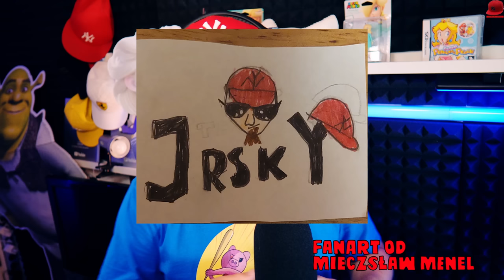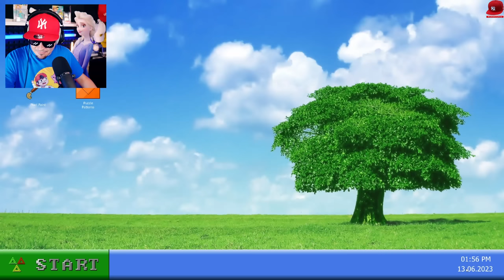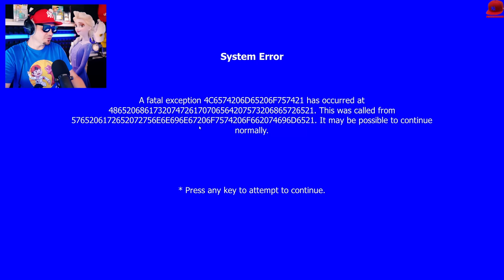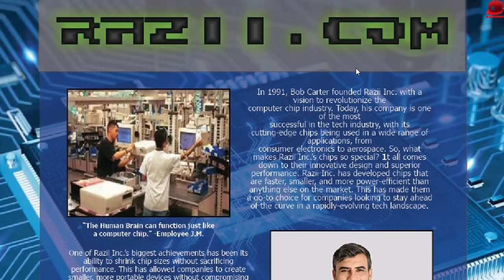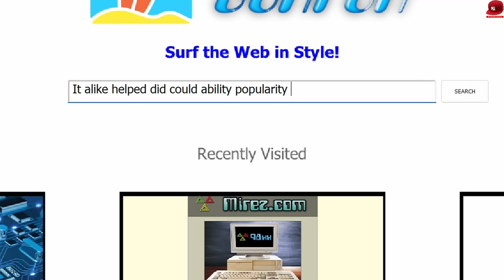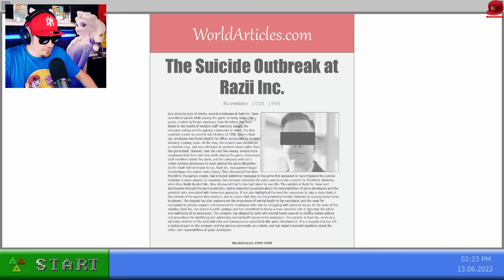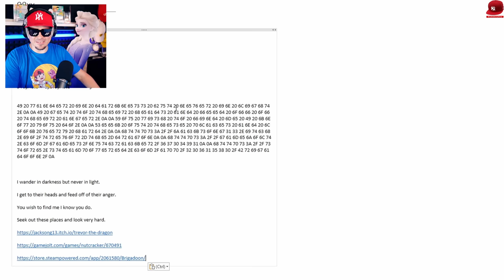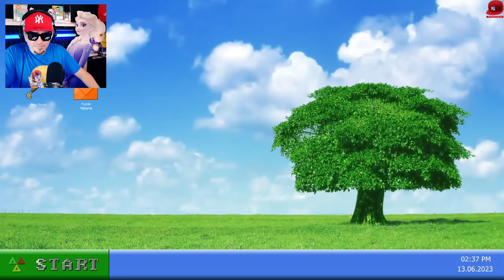😮 Poznałem Brata "TALKING JANUSZA"! To *SKACZĄCY JANUSZ*! ( Straszne ) | Talking Juan ( 98xx ) 😮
Witajcie w kolejnym odcinku! Dziś gramy w 98xx, czyli straszna gra o straszny Skaczącym Januszu! Czeka nas wiele emocjonujących momentów i niezwykłych wyzwań, więc bądźcie ze mną do końca! ❤️

Wspierajcie mnie, zostawiając łapkę w górę i komentarz pod tym filmem! ❤️

Nie zapomnijcie również odwiedzić mojego sklepu, gdzie znajdziecie wiele fajnych gadżetów ze świata gier! Znajdziecie link w opisie poniżej.

Jeśli chcecie dołączyć do mojej społeczności, zapraszam na mój Discord, Instagram, Facebook i grupę na Facebooku. Wszystkie linki znajdziecie poniżej.

👆👆👆 PRZYDATNE LINKI 👆👆👆

🏈 | Zagrajmy w 98xx ( Scary Juan ) - PL / Po Polsku | Juniorski Gameplay 🏈